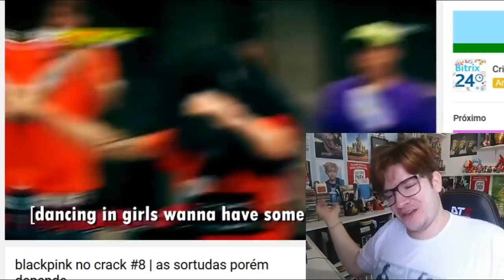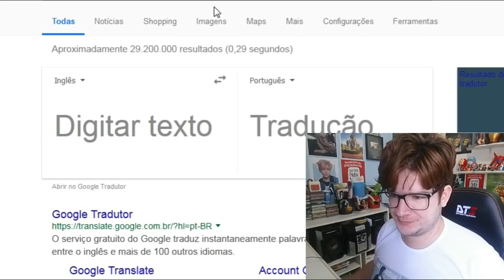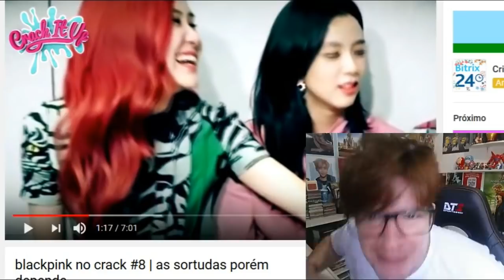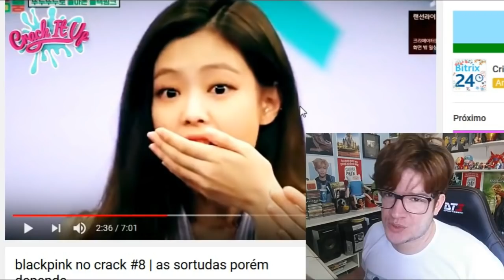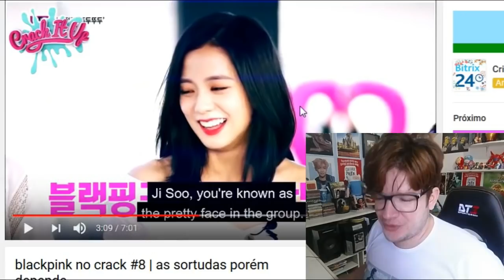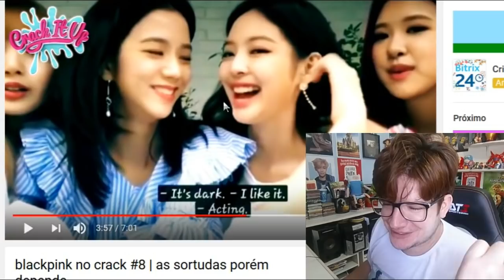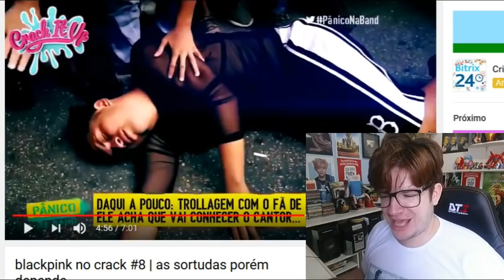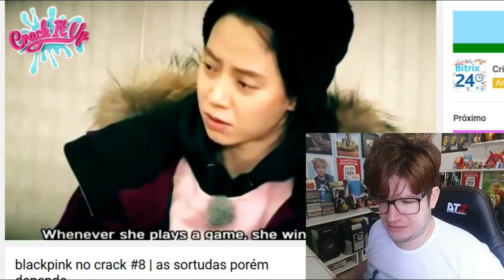BLACKPINK no crack #8 AS SORTUDAS PORÉM DEPENDE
BLACKPINK IN YOUR AREA